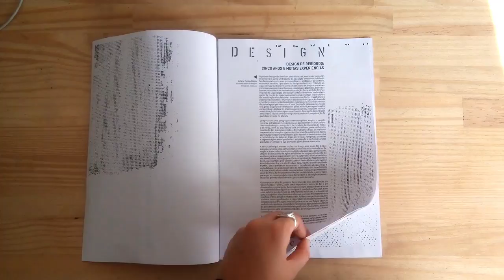20160715 131136 Convertido